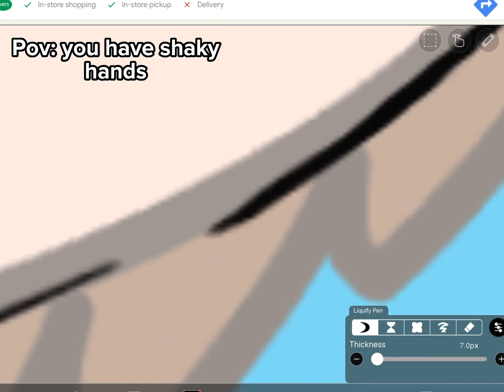Pov: you have shaky hands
Do i know how a POV works? No.
Do i still attempt to make a POV? Yes.

YIPEE😍😍